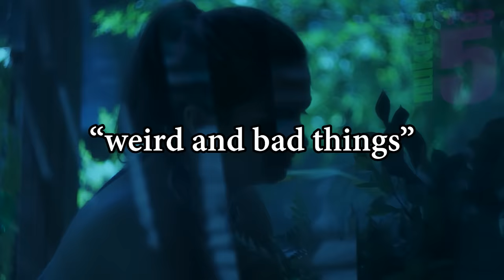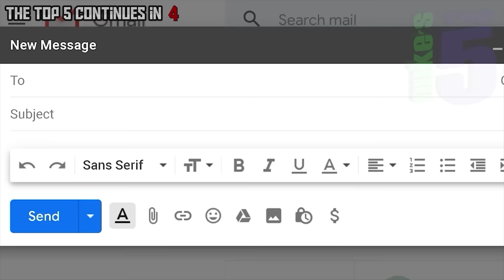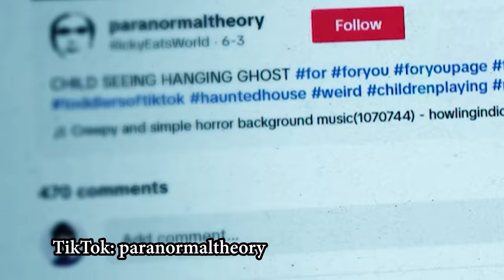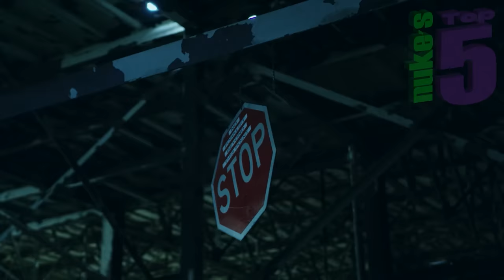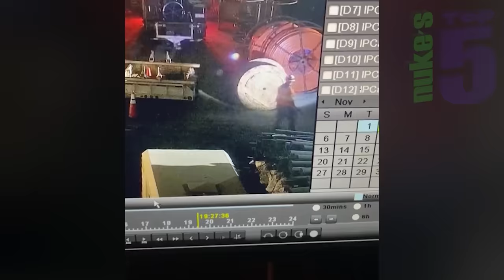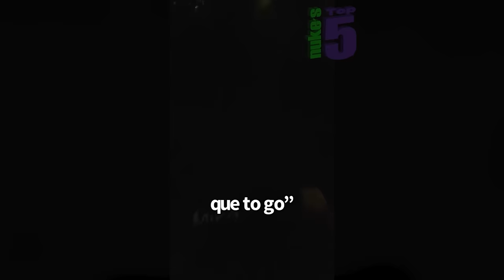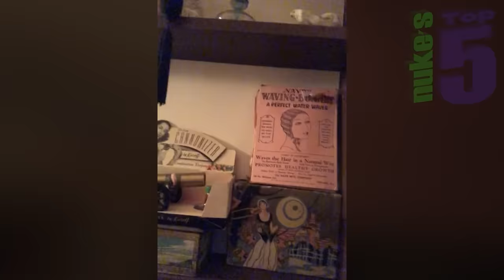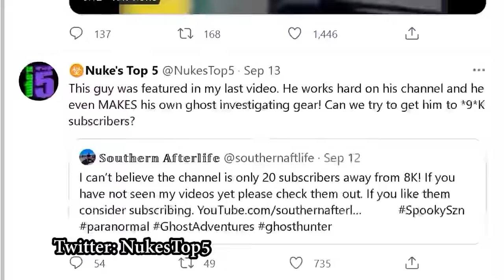Top 20 SCARY TIKTOK Videos of the YEAR !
The Top 20 SCARY TikTok GHOST videos from for the entire year. We took YOUR suggestions and compiled the SCARIEST Top 20 list of ALL of the scary tiktok videos from Nukes Top 5 for the last year! Haunted places, ghost hunters, poltergeists, haunted dolls, scary apparitions, and scary videos of EXTREME paranormal activity ... Not a Top 5 or a Top 10, but a TOP 20 of all of the scariest tik tok videos!

If you liked this Nukes Tops 5 tiktok list, you should also check out these other paranormal lists- like TOP 20 SCARIEST Ghost Videos of the YEAR for 2021